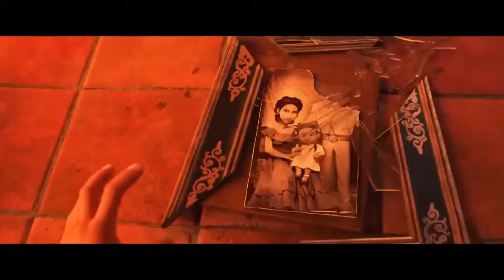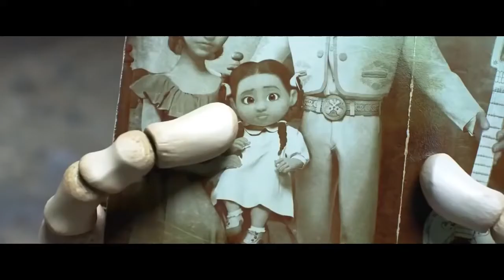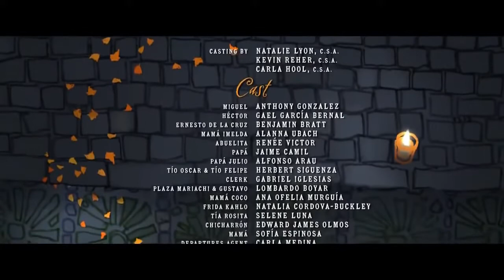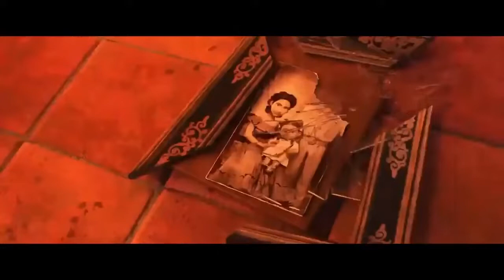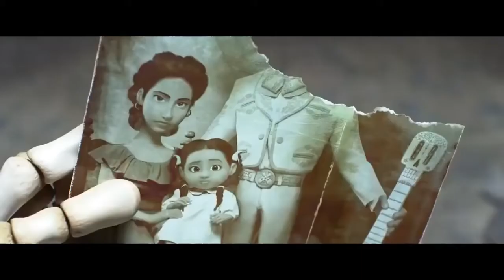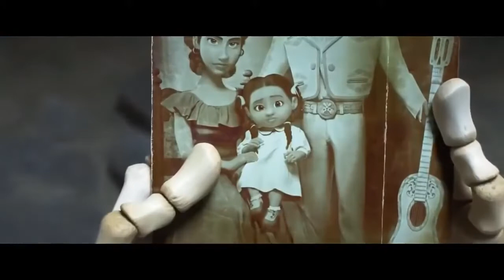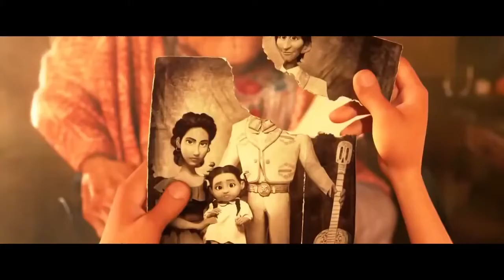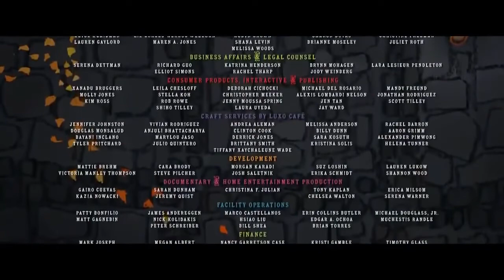New Animation Movies 2022- Full Kids Movies- English Kids movies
Your little one will love to sing and dance along with this educational, fun video, full of the best music for kids! We took the most popular nursery rhymes and songs for kids and put them together into the best mix!  Our goal is to help little ones and their grown-ups learn and thrive! Sing and dance along with us! We hope you’ll join us! Thank you for this opportunity and we hope you watch together.

Check out our YouTube for more videos that help with language, play, learning letters, numbers, animal sounds, colors, sign language, baby learning and more! Mr Walter loves to teach you and learn with you! Play along with her many educational videos for kids. Visit Songs for Littles, where you and your little one are so loved and appreciated!  At Songs for Littles, we take education seriously.  Thank you for this opportunity to be part of your world.

Old MacDonald Song - Old MacDonald Had A Farm
If You Should Meet an Elephant
The Itsy Bitsy Spider
I’m So Happy  Happy Song
Row Row Row Your Boat
Looby Loo
Icky Sticky Bubble Gum
Mr Golden Sun
Caterpillar
Hop Little Bunnies - Sleeping Bunnies
Hop Little Bunny Dance
The ABC Song
Peek A Boo Song
Numbers Song 1-20
Zoo Song
Shapes Song
Dinosaur Song
BINGO
Mary Had A Little Lamb
Bubble Bubble Pop
The Ants Go Marching
5 Little Monkeys

We teach preschool skills like how to count, how to rhyme, phonics and pretend play.